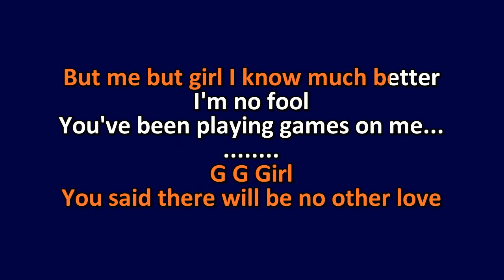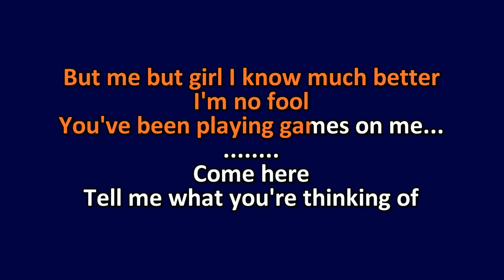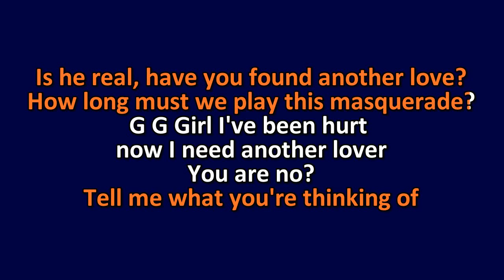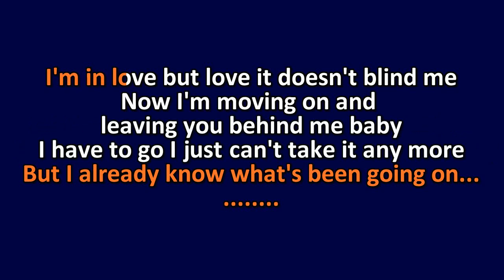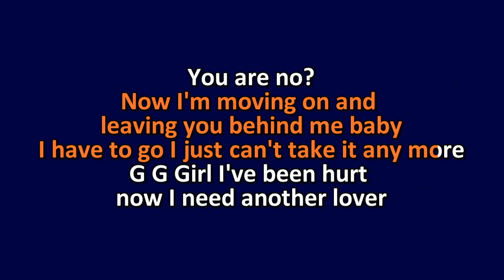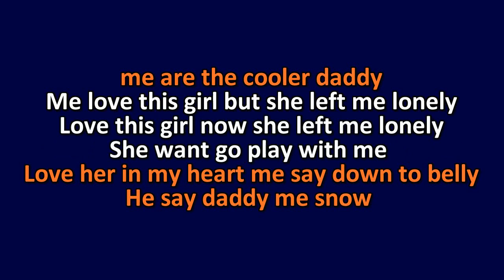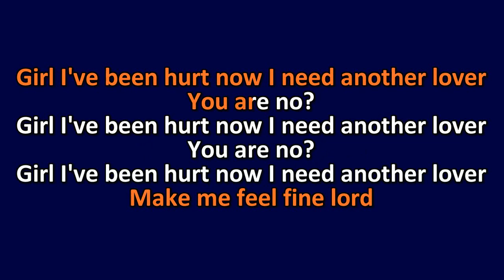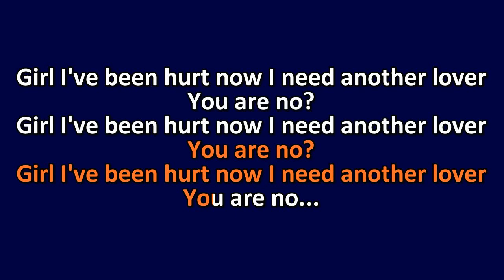Snow - Girl, I've Been Hurt - Karaoke Instrumental Lyrics - ObsKure